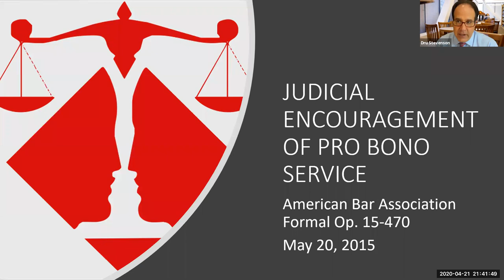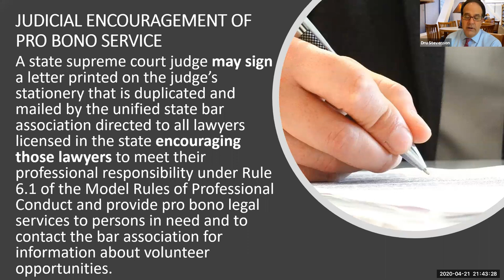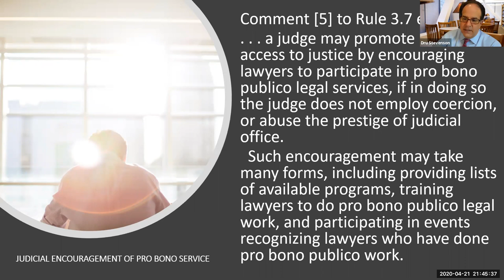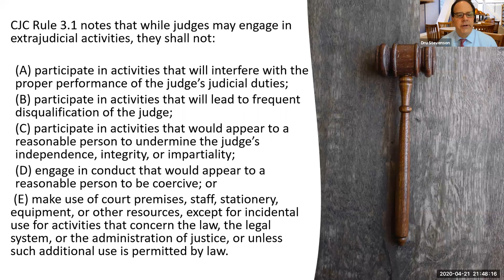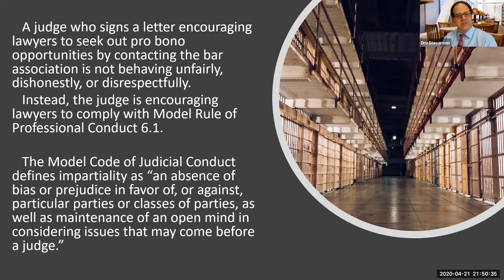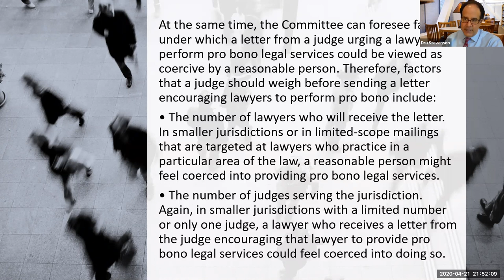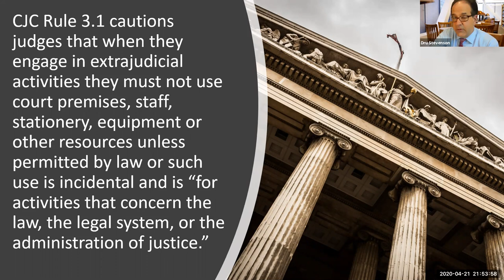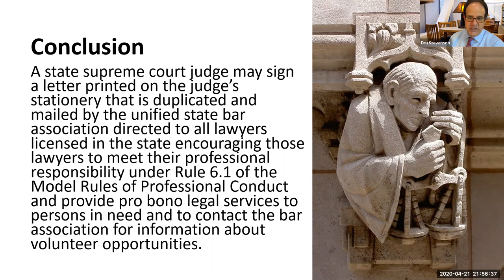ABA Formal Op 470 Judicial Encouragement of Pro Bono Service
Professional Responsibility course video lecture about the recent ABA Formal Ethics Opinion 470 on Judicial Encouragement of Pro Bono Service (2015)